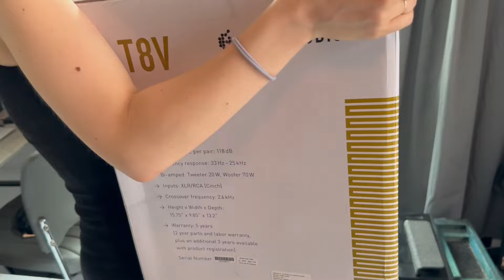ADAM AUDIO T8V (UNBOXING)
¡CONVIÉRTETE EN PARTE DE MI COMUNIDAD!

Ar Vocanegra | Rafael Arenas | Johnny Viquez | Jose Nieves | DjSaveuc | René Muñoz | Javier Hernández | Yoshua Beresford | Devil Zeus | Boukeraa Karim | Max Levitas | Homs | Charly Addlcthreed | Rodri del Solar | Gerbe | Rafael Lefebvre | lesusroxo | Fer Sz | Cesar.